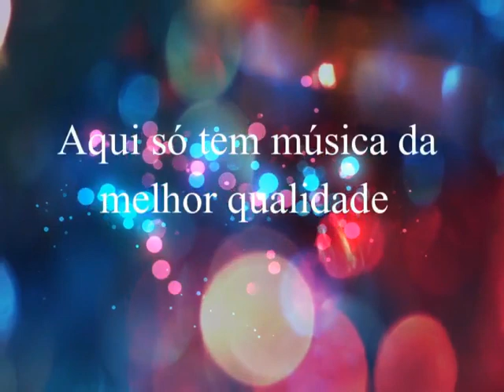SUPER SELEÇÃO SERTANEJA - Seleção De Clássicos Sertanejos Anos 90 Canal Marcos Antônio 01 - SAUDADE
Uma super seleção criada especialmente para os fãs desse canal.
Músicas escolhidas entre as milhares existentes, mas que talvez não tenham sido tão divulgadas, mas nem por isso deixam de ser bonitas, legais e merecem ser lembradas.
Uma seleção super cuidadosa de grandes musicas desconhecidas por muitos, mas que  figuraram no cenário sertanejo dos anos 90, a época de ouro da música sertaneja.
Ouça duplas como : João Carlos e Dodô,  Marks e Cristiane, Olympio Alvis & Elvis, Murilo & Jovair, Mahreu & Miron, e vários outros nessa coletânea exclusiva.

Só clássicos de ouro da música sertaneja romântica..
Um presente especial do canal para os admiradores do sertanejo de outrora.

UM PASSADO DISTANTE QUE NÃO VOLTA MAIS...
EMBALE SUAS EMOÇÕES , E SOLTE A VOZ PARA ACOMPANHAR ESSA SUPER SELEÇÃO MUSICAL.